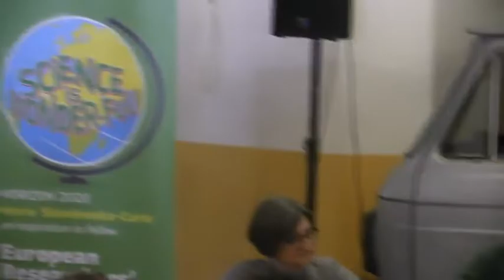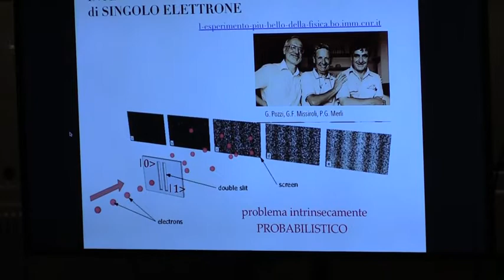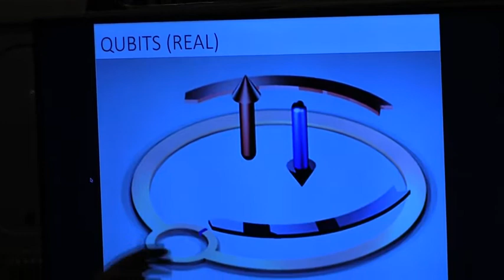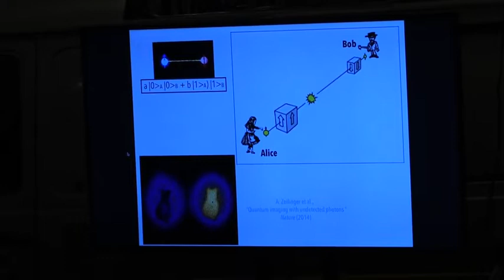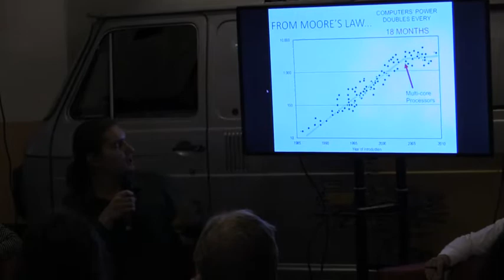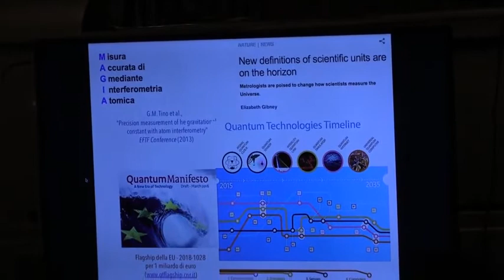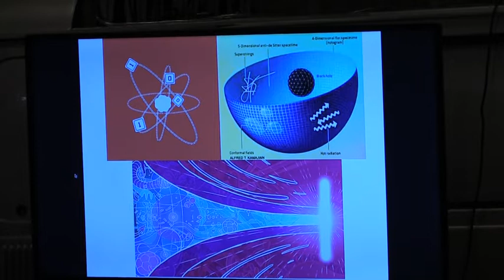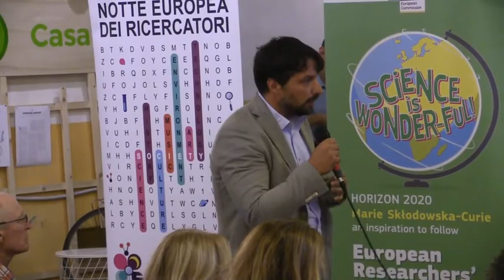The Quantum Impact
Aspettando la Notte Europea dei Ricercatori.  Aperitivo Scientifico "The Quantum Impact": Elisa Ercolessi dell'Università di Bologna e Daniele Ottaviani del Cineca, con Gianluca Dotti (divulgatore scientifico) spiegano come le tecnologie quantistiche cambieranno la nostra vita, perché con la crittografia quantistica i nostri soldi sono più al sicuro, perché con un Quantum Computer si risolvono i problemi del traffico e si migliora la velocità delle comunicazioni con il teletrasporto quantistico.  La presentazione fa parte degli aperitivi scientifici organizzati per la Notte Europea dei Ricercatori 2018. Questo incontro si è tenuto alla Dynamo Velostazione di Bologna.